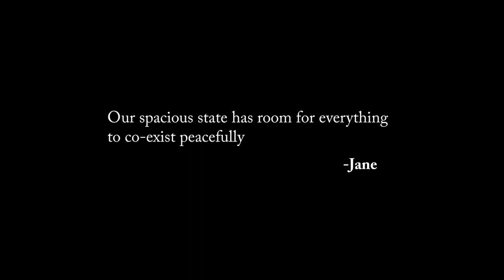This is the self that Jack built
Remember that childhood poem "This is the house that Jack built"? Each stanza adds another thing, and another, until it gets long and complicated. Sound familiar? We build our selves up from just a small notion, adding more and more to it until it becomes a burden. Finally, we might get the crazy idea to drop it all. Zazen helps tremendously.

We are a small but very welcoming buddhist community, and everything we do is available on Zoom. And if you can contribute something to support us, that would be enormously helpful!